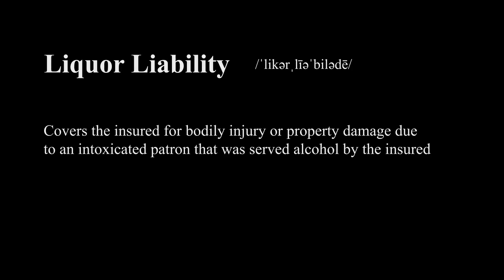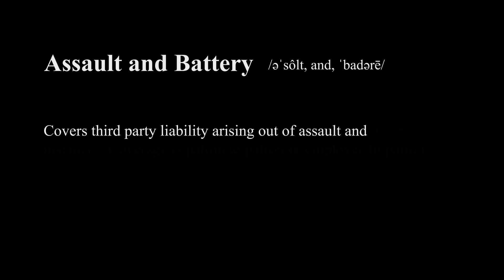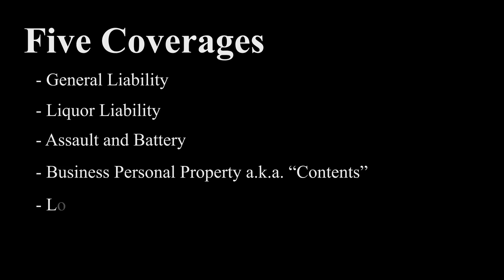5 Insurance Coverages You Need For Your Nightclub - Tips For Nightclub Owner || The Insurance Agent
✅ 𝟓 𝐈𝐧𝐬𝐮𝐫𝐚𝐧𝐜𝐞 𝐂𝐨𝐯𝐞𝐫𝐚𝐠𝐞𝐬 𝐘𝐨𝐮 𝐍𝐞𝐞𝐝 𝐅𝐨𝐫 𝐘𝐨𝐮𝐫 𝐍𝐢𝐠𝐡𝐭𝐜𝐥𝐮𝐛 - 𝐓𝐢𝐩𝐬 𝐅𝐨𝐫 𝐍𝐢𝐠𝐡𝐭𝐜𝐥𝐮𝐛 𝐎𝐰𝐧𝐞𝐫

▶ In this video, I will discuss the Five Insurance coverage you need for your Nightclub or Bar. The five coverages I will discuss include:
➥ General Liability,
➥ Liquor Liability,
➥ Assault & Battery,
➥ Business Personal Property (Contents), and
➥ Loss of Income.
In the Nightlife and Hospitality Industry, we typically package our Liability Insurance with Commercial Property Insurance. This is a niche industry and happens to be one of the most difficult industries to find quality Insurance coverage in. This video provides information so that business owners know what coverages they need for their venue(s).

                        ˜”*°• ˜”*°•𝐓𝐡𝐞 𝐈𝐧𝐬𝐮𝐫𝐚𝐧𝐜𝐞 𝐀𝐠𝐞𝐧𝐭•°*”˜ •°*”˜